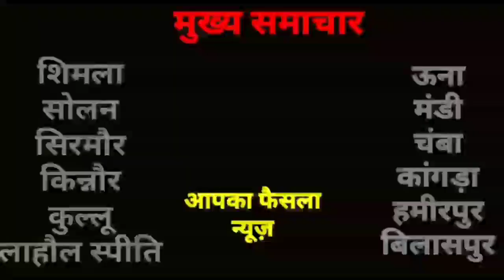में 2 मंजिला स्लेटपोश मकान गिरने से लगभग डेढ़ लाख का नुकसान